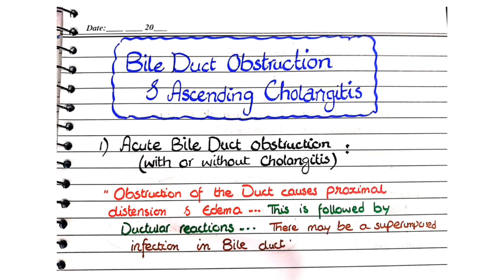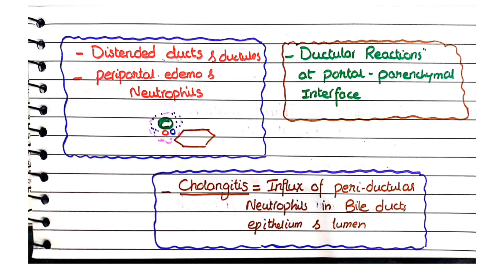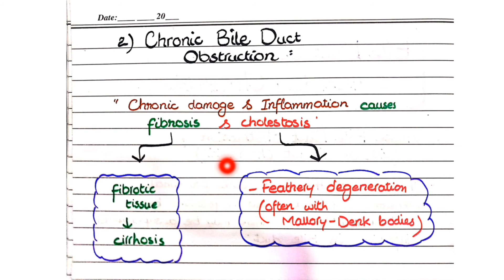Bile Duct Obstruction and Ascending Cholangitis | Morphology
In this video, we will discuss the pathological features of Bile duct Obstruction, ascending cholangitis and neonatal cholestasis.